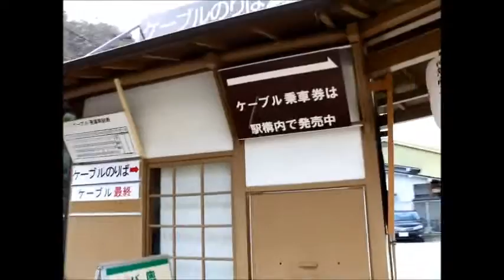吉野大峯ケーブル ロープウエイ 桜の名所 Yoshinoyama Ropeway 【 うろうろ近畿 】 吉野山 よしのやま 奈良県 吉野郡 吉野町 大峰山 Yoshinoyama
（ 世界遺産 紀伊山地の霊場と参詣道 吉野大峯 )吉野山散策です。
桜の季節は駐車場がいっぱいで　車がにっちもさっちもいかなくなるとか　ロープウエイがぎゅうぎゅうとか　ほんまかなと思う話を聞きます。
1回しか行けないなら　絶対絶対　春と秋の”蔵王堂 秘仏本尊特別御開帳”の時です。撮影禁止で見せられませんがネットで検索してみてください。見事な、ものすごいでかい！　もう圧巻です。私は奈良の大仏より感動しました。脳天神社の階段455段もすごいです。
秋なら　下千本の無料の駐車場に置けたらまず　蔵王堂行って　勝手神社まで散策してバス乗って西行庵、帰り歩いて吉野水分神社・がお勧めですが
春の期間はバスが竹林院前⇔奥千本間の運行になります。

金峯山寺 蔵王堂 の 役行者霊蹟札所　36寺社　出開帳で